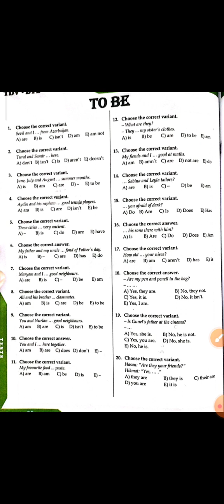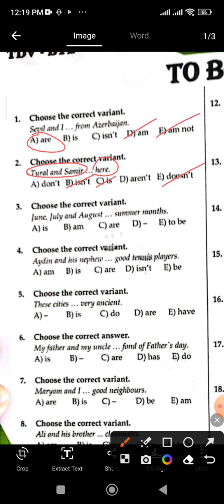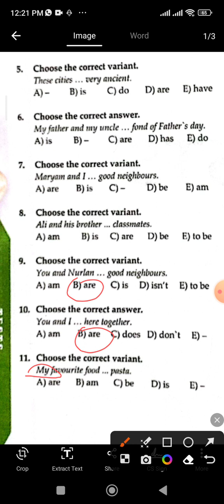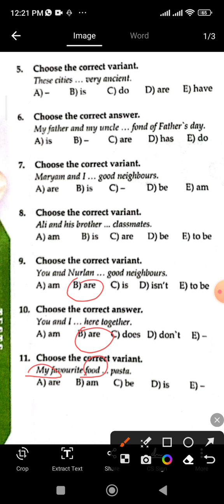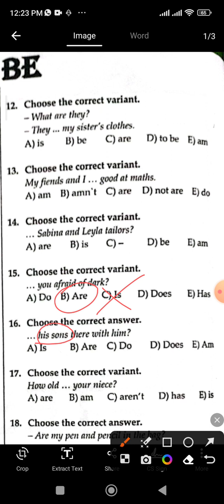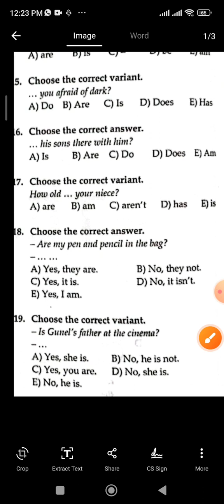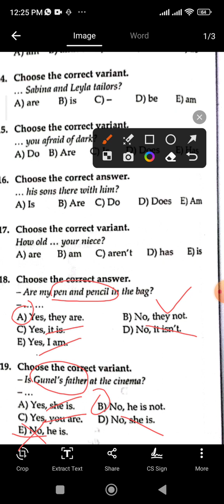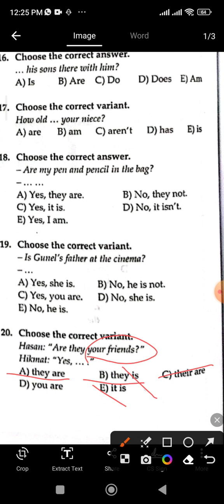to be (am,is are) test izahi asan